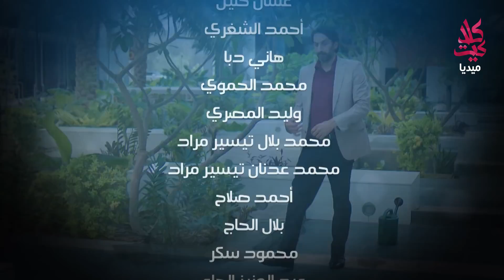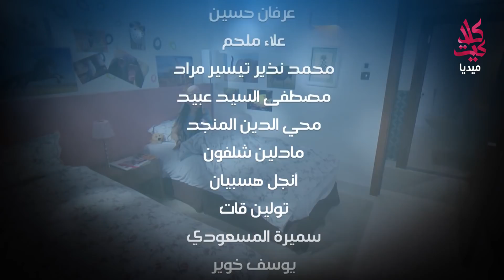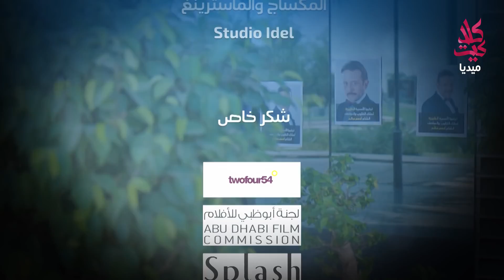مسلسل جيران ـ الحلقة 63 الثالثة والستون كاملة HD | Jeeran